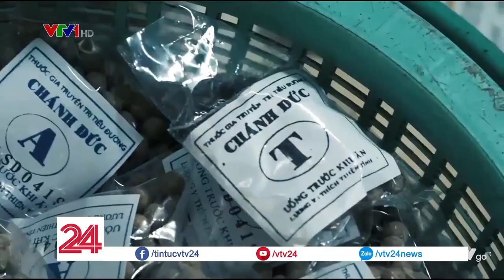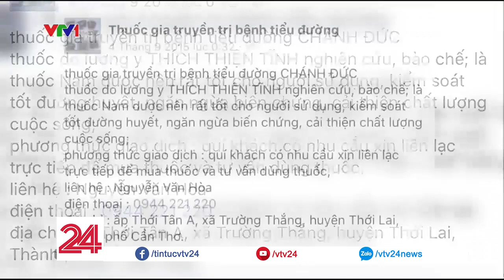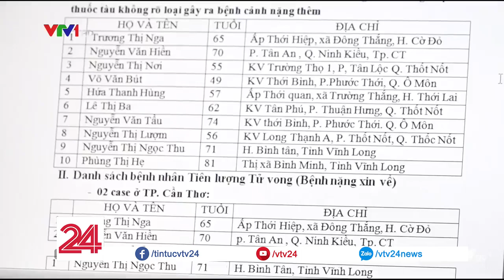Tiêu điểm: Thần dược hay thần chết - Tin Tức VTV24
Thưa quý vị, Câu chuyện về thuốc đông y trôi nổi hay còn gọi là Thần dược khiến nhiều người nguy kịch đang là một vấn đề khá nhức nhối hiện nay. Trong những ngày qua khi dư luận còn chưa hết bàng hoàng vì hàng loạt người ở khắp các tỉnh Đồng bằng sông Cứu Long phải nhập viện cấp cứu sau một thời gian uống thuốc trị tiểu đường không rõ nguồn gốc thì lại phát hiện thêm hàng loạt lò sản xuất thu mua loại thuốc này trên thị trường.

Hãy cùng chứng những cái kết đắng sau khi dùng " thần dược".

➡ Tin tức: goo.gl/ysuazt
➡ Tài Chính: goo.gl/rbyNAs